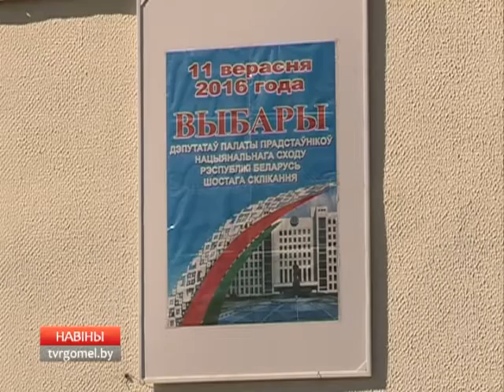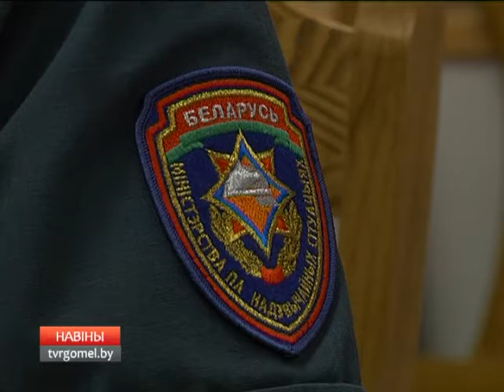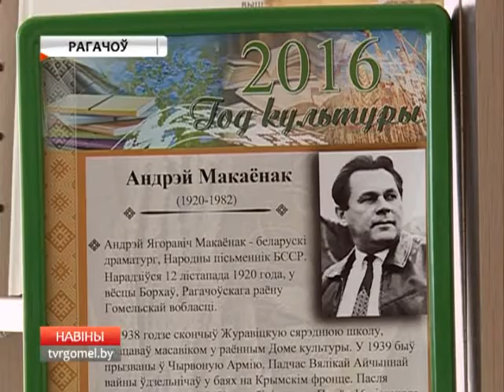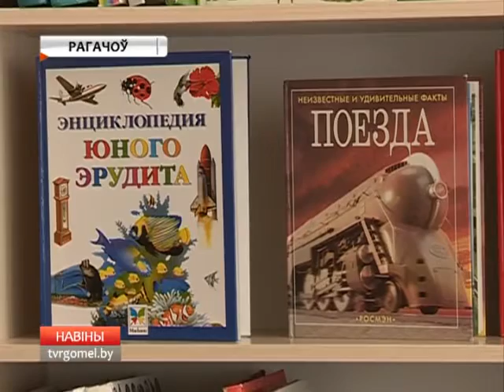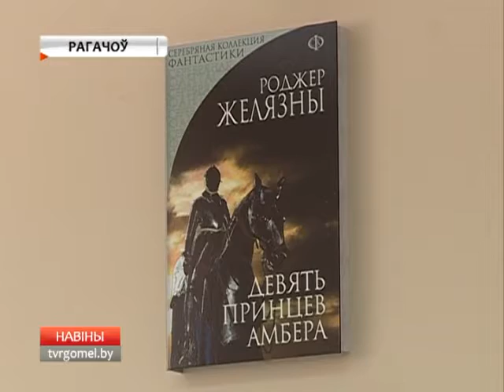31 08.2016 НОВОСТИ